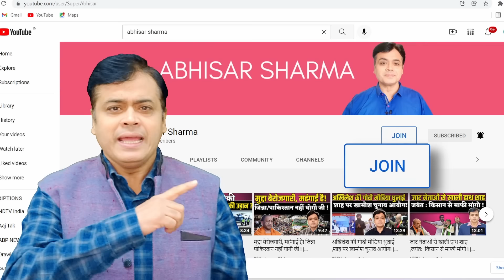महाराष्ट्र में मोदी शाह क्यों तनाव में? उद्धव के पक्ष में सहानुभूति की लहर?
महाराष्ट्र में मोदी शाह क्यों तनाव में?
उद्धव के पक्ष में सहानुभूति की लहर?